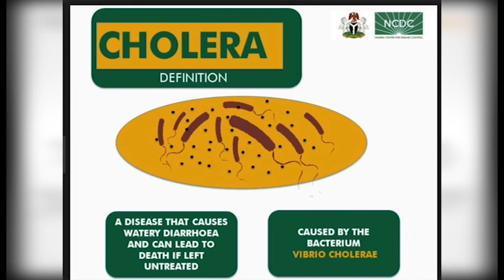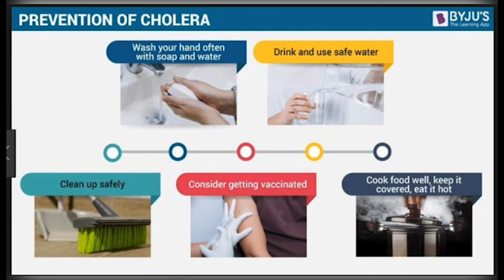OMN: ዕለታዊ ዜና (JULY 17, 2019)